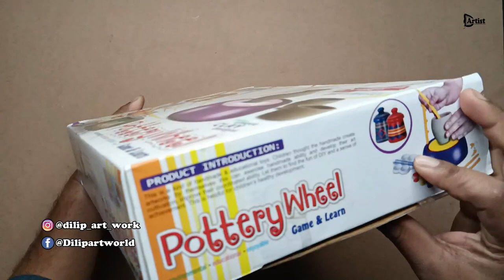Unboxing Pottery Wheel | मिट्टी के बर्तन कैसे बनाते हैं | Testing a Cheap Pottery Wheel Kit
1) Pottery Wheel
2) POCO M4 Pro 5G
3) Drawing Table
4) Light with Stand
5) Tripod
6) Video Stand Phone Holder

Thanks for visiting our channel :-) -  D Artist
Artist - DILIP SARDAR.

मिट्टी के बर्तन कैसे बनाते हैं
Pottery Wheel kit | Unboxing Pottery Wheel
Testing a Cheap Pottery Wheel Kit
pottery wheel video satisfying
pottery wheel video
pottery wheel making at home
pottery wheel machine
pottery making for beginners
potters wheel drawing
pottery hand building
New Videos
DIY Videos